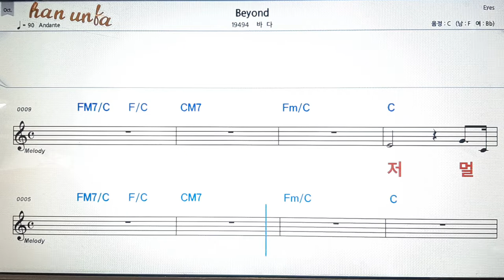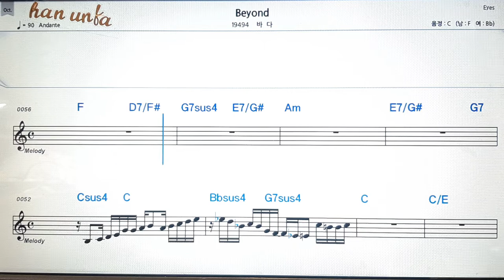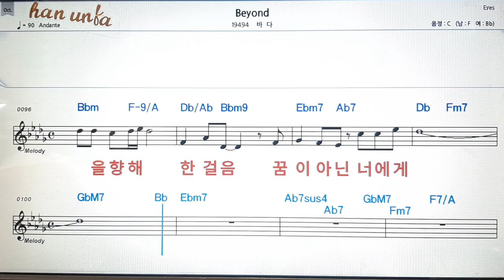Beyond/바다💕Karaoke*Sheet Music*Chord*MR💋노래방 반주*기타 코드 악보*가라오케